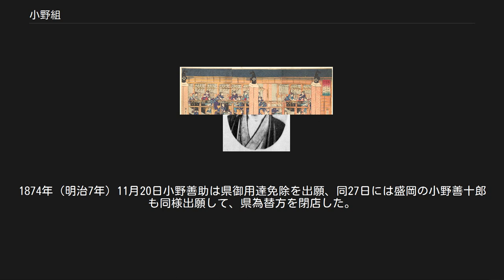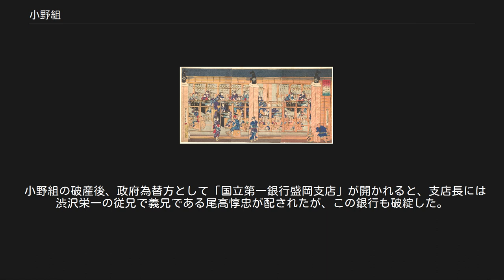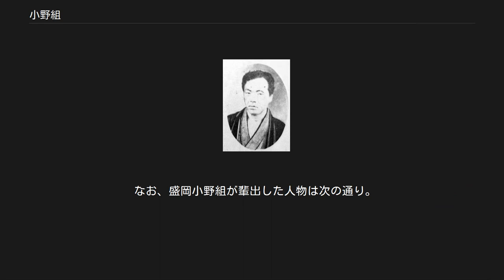小野組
小野組（おのぐみ）は明治に入ってからの通称で、初代小野善助に始まり、「井筒屋」を名乗った江戸時代の豪商。
糸割符商人。
数多くあった分家との区別を図るために、その名前から特に「善印」とも称す。
 小野家は、初代新四郎則秀が江州高島郡大溝（滋賀県高島市）で、陸羽の物産と上方の物産を交易していたとされる。
 1662-63年（寛文2-3年）ころ次男の主之が盛岡に下り、近江屋と称し、村井権兵衛を名乗った。
甥の子どもである盛岡紺屋町の井筒屋の小野善助（1708年上洛）、京都の鍵屋の小野権右衛門、南部盛岡で「紺印」の祖になった小野清助らがこれに協力した。
小野一族は、上方から木綿・古手などの雑貨を運び、奥州から砂鉄・紅花・紫根を上方に送り、物産交易を営み財を成していった。
 京都の井筒屋善助・鍵屋権右衛門らは南部からの仕入れ店であったが、1776年（安永5年）幕府の「金銀御為替御用達」となり十人組に加入し、御為替名目金を自己の営業資金に流用し、京都では和糸・生絹・紅花問屋を、江戸では下り油・下り古手・繰綿問屋、盛岡では木綿商・古手商・酒造業を営んでいた。
江戸の小野組は、日本橋本石町（現日本銀行敷地内）に為替会社を置き、日本橋田所町に油店を持っていた。
 1866年1月（慶応3年12月）に明治政府は財源確保のために「金穀出納所」を設けた際に、三井三郎助・島田八郎左衛門とともに小野善助を「金穀出納御用達」とし翌慶応4年1月には「出納所御為替御用達」に任じた。
 1870年（明治3年）、小野屋が本社機能を京都から江戸へ移そうとしたところ、長州藩出身で京都府権大参事の槇村正直によって為替業務に制限がかけられた。
これにより小野屋の業務は支障をきたすようになり、小野屋は少しでも業務を簡潔にするために分家三社と合併、以後、小野組と名称を変える。
 江藤新平 木戸孝允 それでも業務の煩雑さは解決されなかったことから、1873年（明治6年）4月に小野組は京都府庁へ転籍を申し出るに至った。
小野助次郎は神戸へ、小野善右衛門は東京への転籍を希望したが、京都府庁はその届出を処理しなかった。
小野組は当時、すでに全国28の支店を持つ大商人であり、租税収入の減少と献納金の喪失は京都府には受け入れがたかった。
神戸への転籍が受け入れられなかった小野助次郎はやむなく京都裁判所に「送籍命令」を出すよう訴え、小野善右衛門もそれに続いた。
当時の明治政府は封建体制の範である移動の禁止を否定していたことから、戸籍制度を導入するにあたって移転の自由は認められていた。
しかし、京都裁判所は京都府への遠慮から、訴訟を受け取りながら裁判を行おうとはしなかった。
この行政と司法の癒着に激怒したのは司法卿江藤新平だった。
担当の裁判官は更迭され、代わって派遣された北畠治房は小野組の戸籍の送付を命令したが、これでも問題は解決しなかった。
 当時、京都府において長州閥が形成されており、京都府および知事長谷信篤、大参事槇村正直は命令に対して、政府に伺いをたてている途中だからと裁判所の命令に服そうとはしなかった。
京都裁判所はこの京都府の対応を見て、受け入れを迫るとともに命令に服さない場合は六円の賠償金を知事と大参事に納付するよう命じる。
それでもなお、京都府は前回と同様の理由で速やかな対応を拒否した。
さらに征韓論を巡る一連の事件によって江藤新平が下野するにおよび、事態はますます膠着状態に陥りつつあった。
 しかし、その法を無視した京都府の対応に、明治政府から疑問の声が上がる。
声を上げたのは長州出身の文部卿木戸孝允だった。
木戸は知事長谷信篤に裁判所の命令に従うよう説得を始めた。
京都裁判所の北畠治房もより厳しい態度で京都府に臨むようになり、1873年（明治6年）12月31日、知事へ対して懲役100日もしくは贖罪金40円、大参事に対しては懲役100日もしくは贖罪金30円という命令を再度下し、両者がこれを守らないと見るや、大参事槇村正直が東京に出た機に身柄を拘束、ついに収監に至った。
知事長谷信篤は司法の強硬な手法に動揺。
ついに木戸の説得を受け入れ、翌1874年（明治7年）、ようやく送籍手続きがとられて小野助次郎、小野善右衛門両名の希望は叶った。
 築地製糸場の様子を描いた浮世絵。
歌川芳虎画。
1872年 1871年（明治4年）の廃藩置県以後、三井・島田・小野三家の為替方は府県方と称し、三府七二県に支店。
出張所を置き公金の収支に従事していた。
 小野組は為替方であることによって多額の金を無...